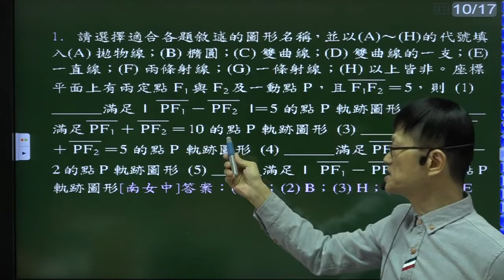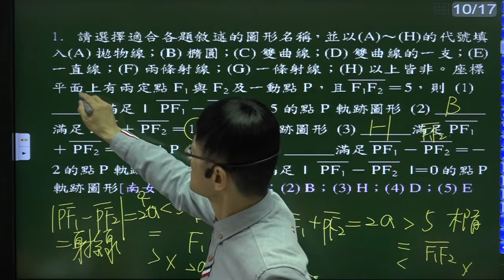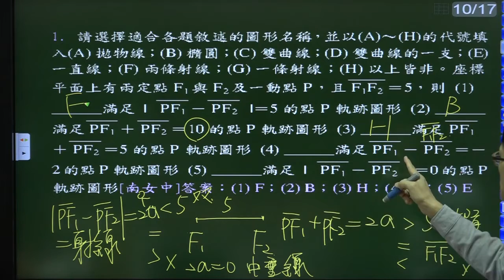B4--4-3--練習卷--填充1---到兩定點不同的距離和與距離差，求圖形種類